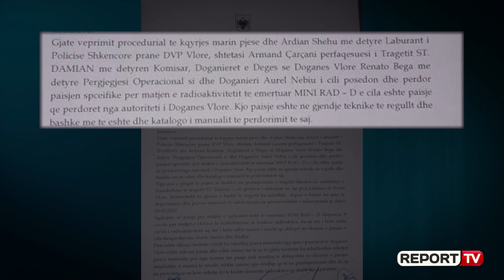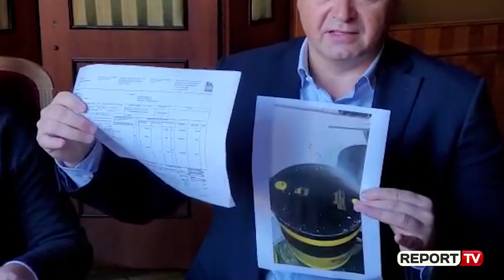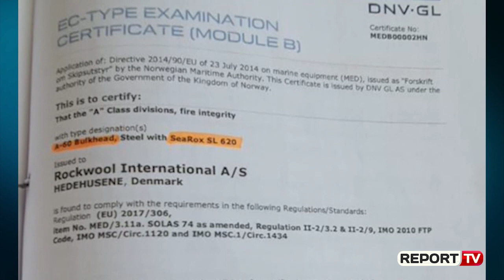Raporti i prokurorisë për mbetjet e bllokuara në traget në Vlorë: Nuk kanë përbërje radioaktive!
Report Tv siguron procesverbalin e prokurorisë që u mbajt pasditen e djeshme për mbetjet që u bllokuan në portin e Vlorës mbrëmjen e datës 20 shkurt. Nga këqyrja dhe testimi i materiale me pajisjen "MINI RAD" që u gjetën dhe u sekuestruan, në procesverbal theksohet se rezultoi se ato nuk kanë përmbajtje radioaktive.